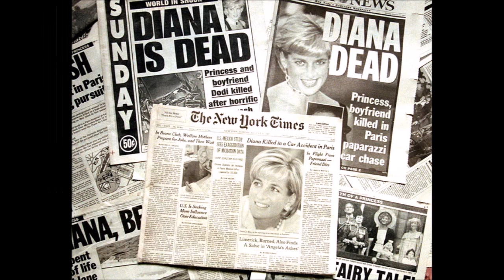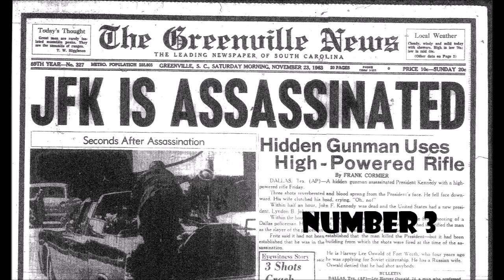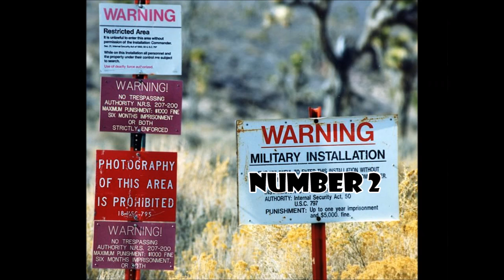Top 10 Conspiracy Theories!!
{Excuse the audio quality-Raise volume after the opening, will try to fix that next time}